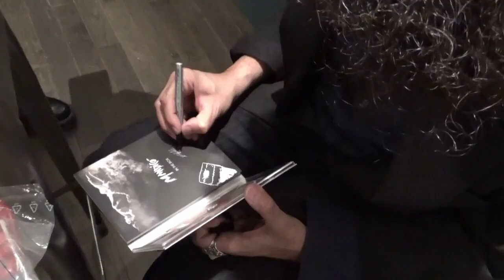Rencontre avec Pacôme Thiellement et Bertrand Mandico // livre "Déviations" (28/03/2024)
en partenariat avec les éditions Anima